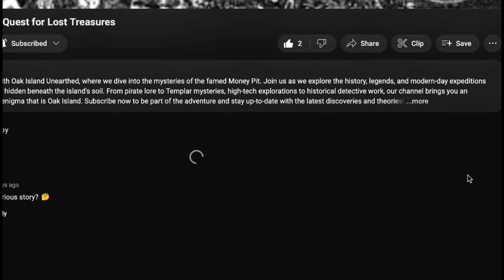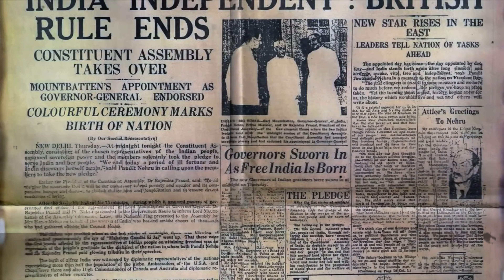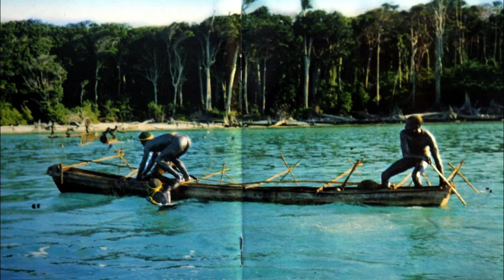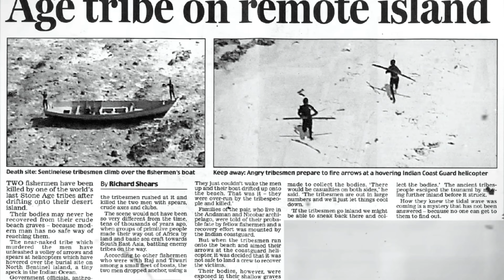Uncontacted and Unconquerable! North Sentinel Island's Isolated Tribe!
In the vast Indian Ocean lies North Sentinel Island, a place untouched by the modern world.  Who are these Sentinelese people?  What is their way of life?  And why do they choose to remain hidden from the rest of humanity?

This video dives deep into the captivating story of North Sentinel Island's isolated tribe. We'll explore the history of attempted contact, the challenges of studying an uncontacted people, and the ethical considerations of preserving their way of life.  Join us on a journey to understand the Sentinelese and the reasons behind their unwavering isolation.  Can we coexist with a tribe determined to remain unseen, or are they destined to be a lost civilization in a modern world?